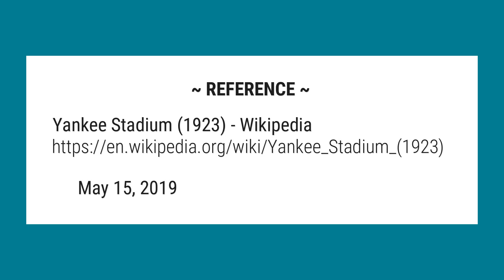How long did it take to build the original Yankee Stadium?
The stadium was built from 1922 to 1923 for $2.4 million ($33.9 million in 2016 dollars). The stadium’s construction was paid for entirely by Yankees owner Jacob Ruppert, who was eager to have his own stadium after sharing the Polo Grounds with the New York Giants baseball team the previous 10 years.